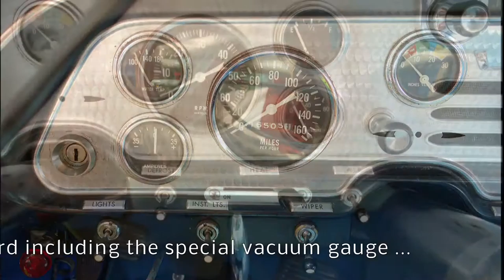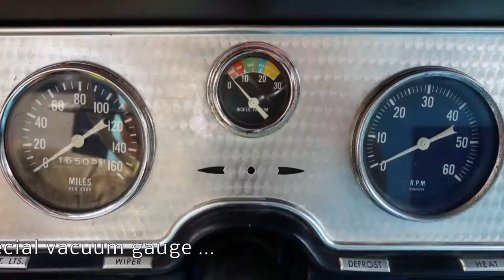Studebaker Golden Hawk, summer 2018, bavaria germany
driving a studebaker 56, filmed with a dji mavic air